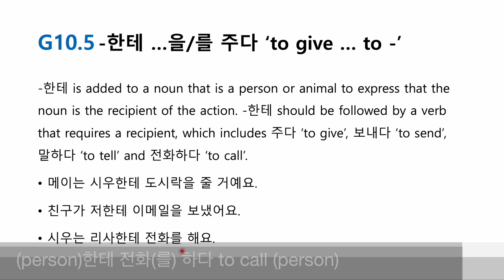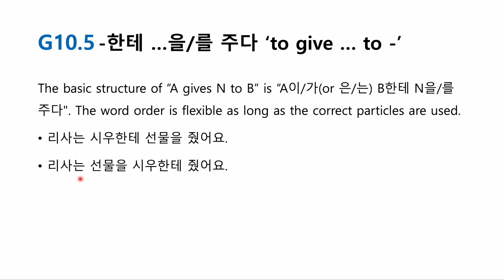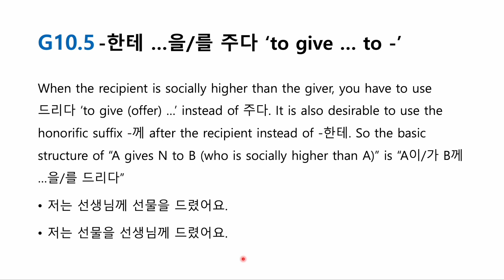G10.5 -한테 ...을/를 주다 to give ... to -